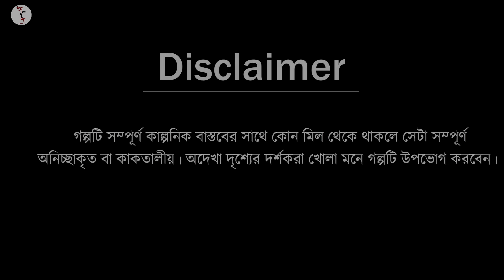Fokirbaganer Durghotona-Bhuter Cartoon | Bengali Horror Cartoon |Horror Story |Adekhadrishya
Writer_ Adekha Drishya
Voice Artist - Adekha Drishya